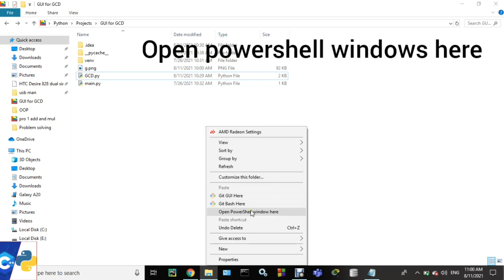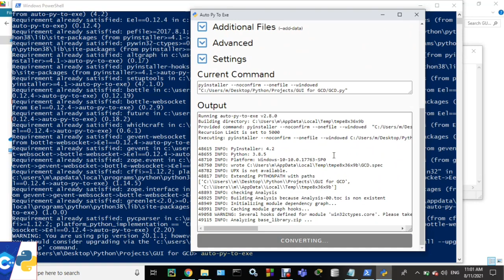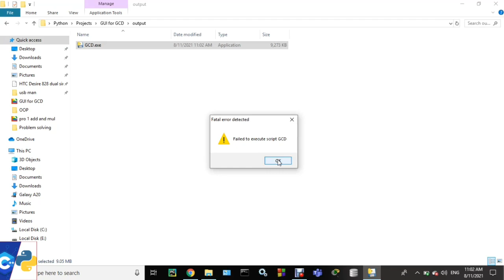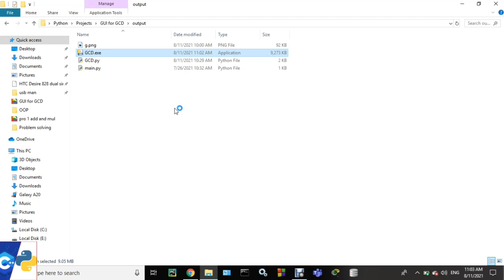2x1 | Convert py to exe and solved failed to execute script immediately 2021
first: pip install auto-py-to-exe
Second: auto-py-to-exe
In this video...
I helped you...
How you can...
convert python to exe file...
and Solved. failed to execute script python exe...
2x1 in 4 minutes...
00:00 Introduction
00:12 convert python to exe file
02:50 solve failed to execute script python exe